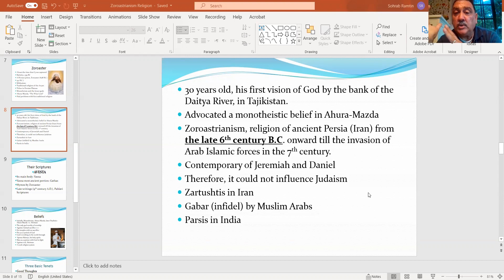Session 3, World Religions, Free Discussions, 2021